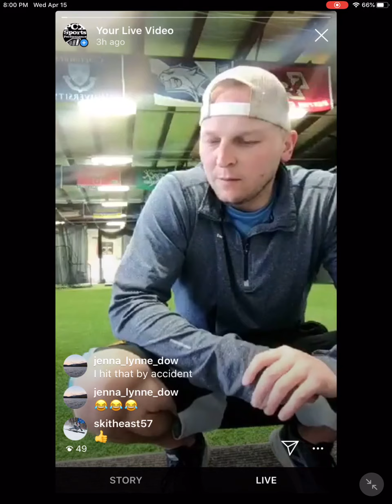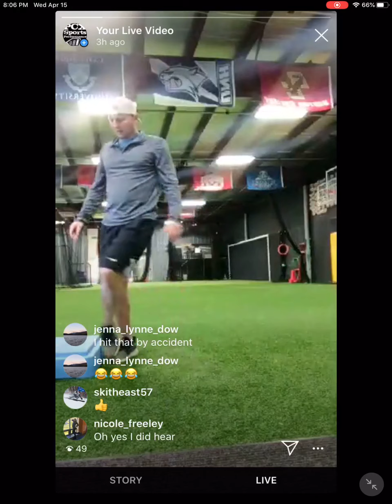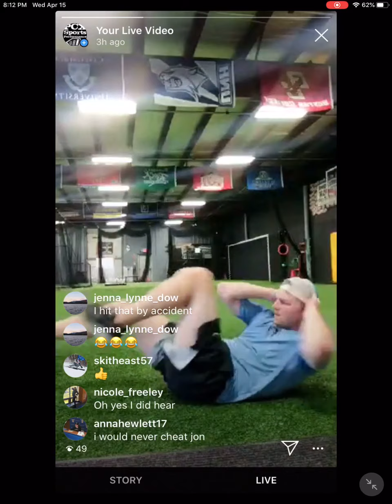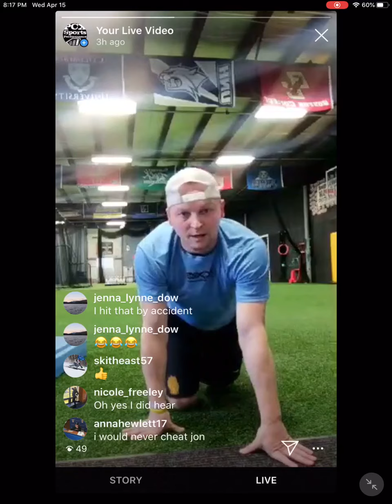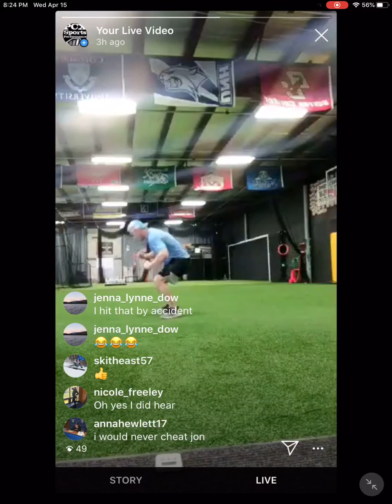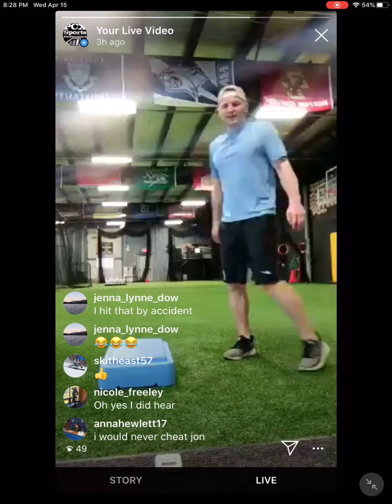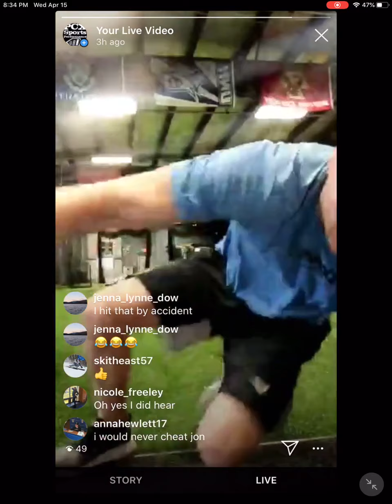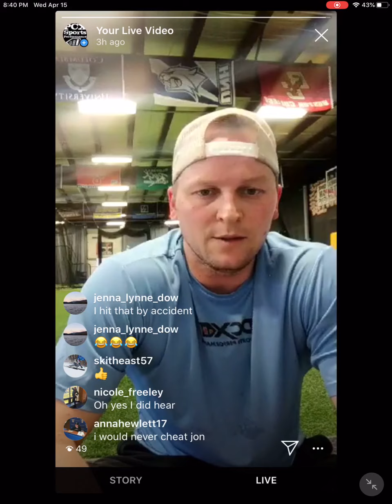Live COVID workout #13 with Jon week 4